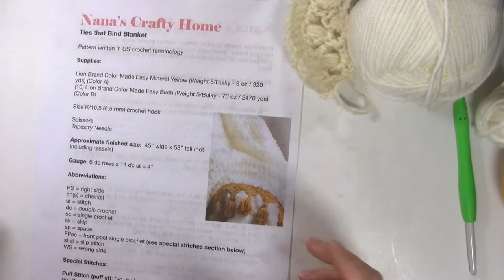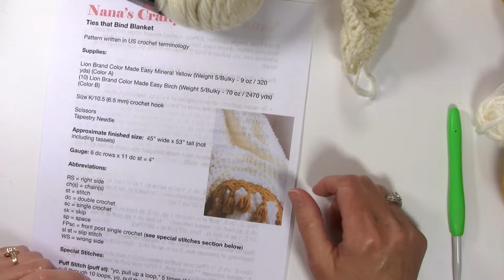Ties that Bind Bulky Crochet Puff Stitch Blanket Tutorial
Link to Nana's Crafty Home where you can find more tutorials & many free patterns

Learn how to crochet the Ties That Bind Blanket with this complete tutorial.  A bulky puff crochet stitch blanket with gorgeous tasseled edge.  This crochet blanket is heirloom quality and makes a gorgeous throw for any home decor!  Simple 4-row repeat in a bulky yarn creates a squishy soft blanket perfect for snuggles, too!

Video Marks:
Supplies: 1:40
Row 1: 2:46
Border: 15:23
How to make Tassel with Clover tassel maker: 24:25
Attach tassels: 28:05

If you make any of my designs and share on social media be sure to add nanascraftyhome or @nanascraftyhome so I can see your amazing creations!